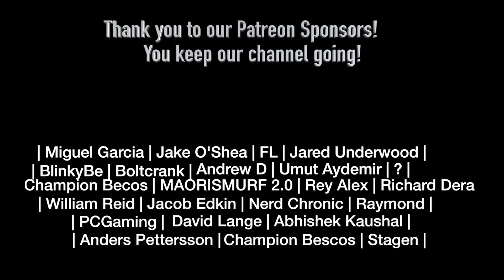The Last Kingdom Season 4 Episode 6 REACTION!!